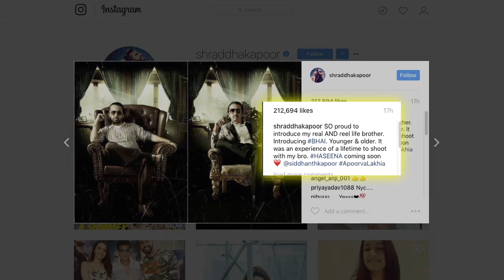Shraddha's brother Siddhanth as Dawood Ibrahim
We had earlier seen the intense transformation of Shraddha kapoor from younger to older look as Haseena Parkar for her upcoming film titled 'Haseena' now she unveiled her brother Siddhanth Kapoor who plays the underworld don Dawood Ibrahim.